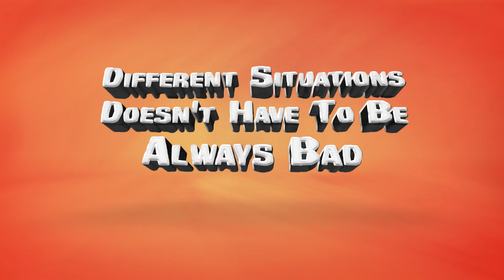Rock text with orange background kids book trailer video